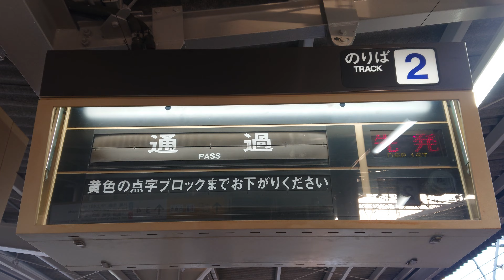【未更新】 近鉄 河内山本駅 大阪線 2番のりば ホーム 発車標（4K）